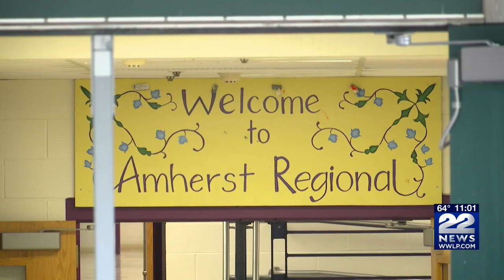Committee meeting discusses next steps for interim superintendent of Amherst Regional Public Schools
Several calls for change and transparency were made during an Amherst Regional Public School Committee meeting Tuesday evening, after several school staff were accused of transphobia and not reporting anti-LGBTQ+ bullying.